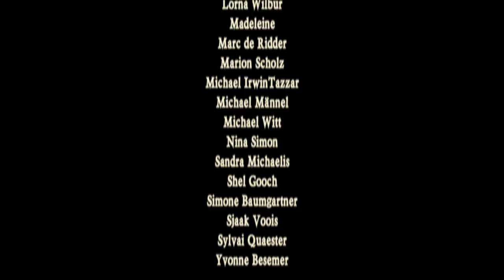"Dunmore Lassies" bei David Zuhause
Das letzte Lied in meinem Garten spiele ich "Dunmore Lassies" auf der „Low Whistle“: es ist mysteriös und eines meiner Lieblingslieder.

Ich finde die Atmosphäre am Lagerfeuer passt richtig gut dazu!

Grüße von David

- - - TITLE - - -